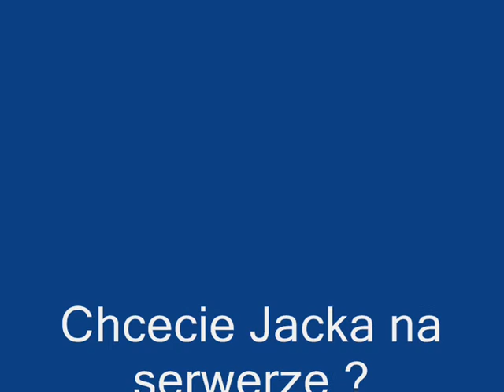Dred Burger jako Jack Sparrow poszukuje przygód !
Jeśli chcecie mnie na serwie piszcie !
Zbuduje wam wszystko ( tylko w weekendy ) i poreklamuje was !